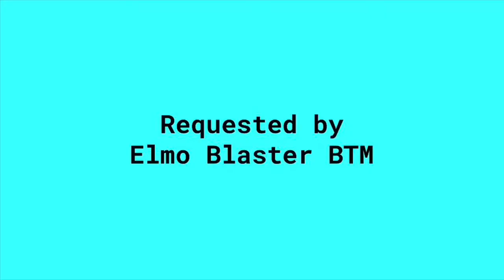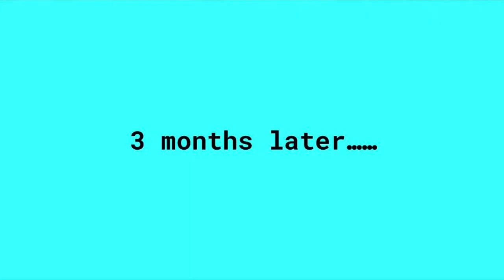Rabbit hijacks a school bus and runs over Winnie The Pooh/Grounded/Punishment Week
A video that i requested 2 Years ago to Gabe, But decided to scrap it all together after Rabbit got sent to North Korea, And replaced it with a Halloween Video Request i made that also didn’t release. I decided to make this video to see on how this video would’ve turned out if it ended up releasing.

Credit to Grounded Central/Elmo&SlappySquirrelFanatic2001/Gabe Miller, Since i was the one who requested this video.

And Credit to StefieB for the inspiration.